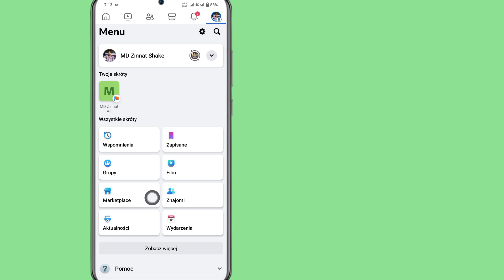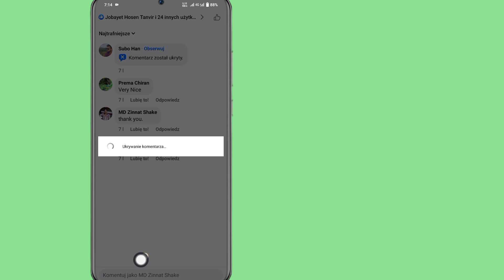Jak ukryć komentarze na Facebooku przed znajomymi (2023)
Witamy w darmowym rozwiązaniu!

 Pomożemy Ci we wszystkich kwestiach technicznych, mediach społecznościowych, rozwiązaniach internetowych i wielu innych!  Naszym celem jest dostarczanie prostych, szybkich i łatwych w obsłudze rozwiązań w zakresie aplikacji oraz samouczków.  Jeśli ten film Ci pomógł,

 💛Udostępnij znajomym